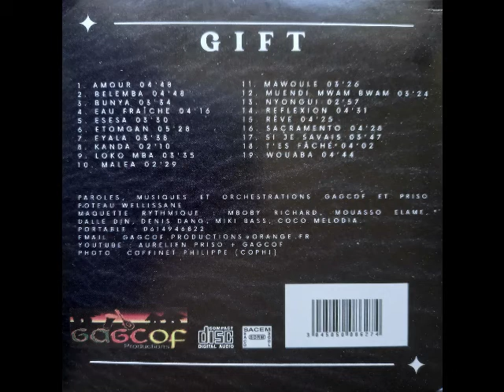18 T'ES FACHE AURELIEN PRISO